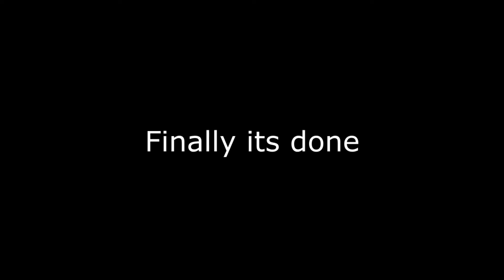Garry's Mod : NEXTBOT chases me in 4 different maps?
Uh please lower your volume :D

GMOD CHASING